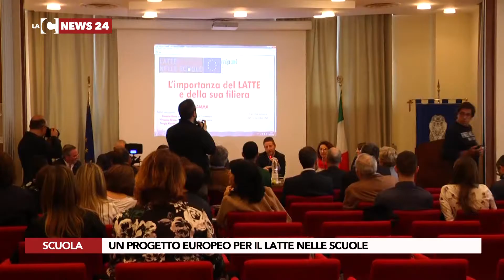Un progetto europeo per il latte nelle scuole